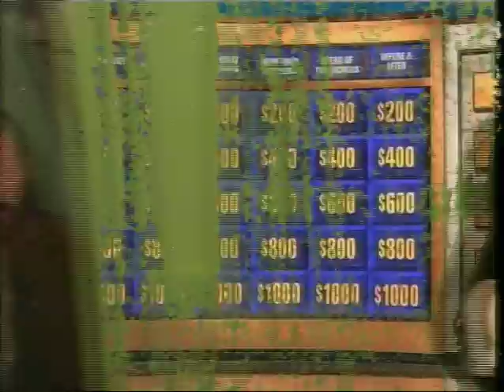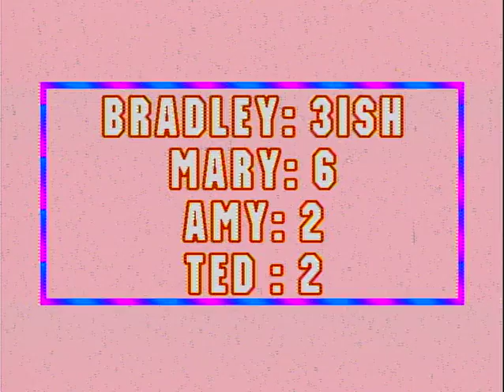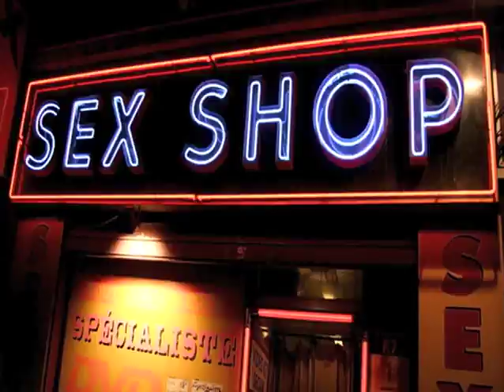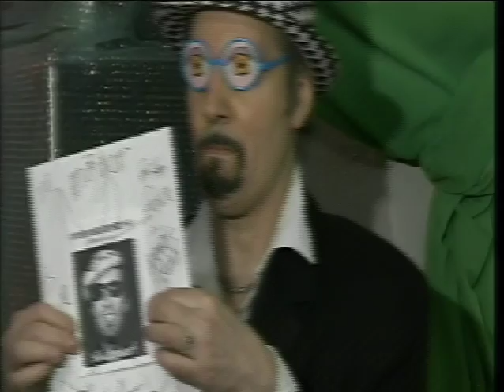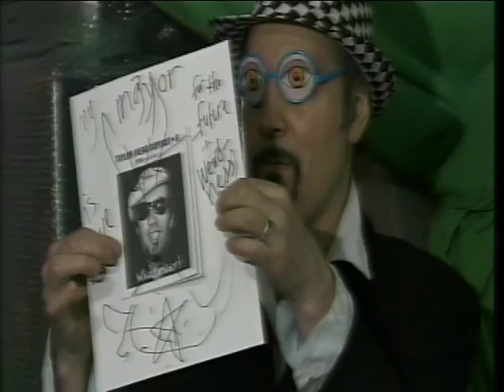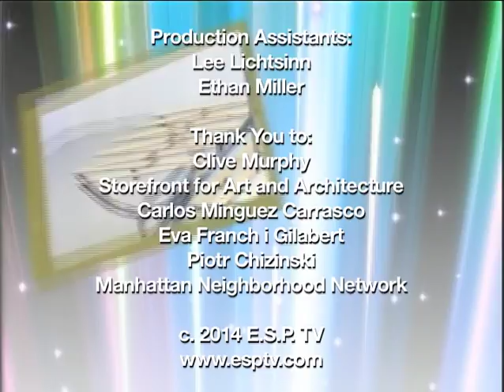E.S.P. TV #54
Part of E.S.P. TV Residency at Storefront for Art and Architecture

January 18: BEING: The Gameshow
The game show phenomena is intrinsically tied to american television broadcasting and middle class domestic living. Contestants vie against each other for money, prizes, vacations, new lives. Custom prizes for house and home, built by artist Clive Murphy, will be awarded to the winning contestant. With the right answer, they just might take home the object of their Crate and Barrel dreams on "BEING: The Gameshow"

Hosted by Ted Shumaker with Hayley Blatte as "Coco"
Contestants: Bradley Eros, Amy Ruhl and Bradford Nordeen as "Mary Boom!"

Featuring the artwork of Clive Murphy

"Gambles" and "Trip Out" commercials by Ted Shumaker and Don Stahl with video by Scott Kiernan of E.S.P. TV

E.S.P. TV Bumper video by Amy Ruhl

Taped live to Betacam SP at Storefront for Art and Architecture, NYC on January 18, 2014 for the exhibition "BEING: 30 Years of Storefront for Art and Architecture"

Live video mix and manipulation by Scott Kiernan and Victoria Keddie
Cameras by: Matt Bonner, Greg Thomas, Josh Steinbauer
Production Assistants: Lee Lichtsinn, Ethan Miller